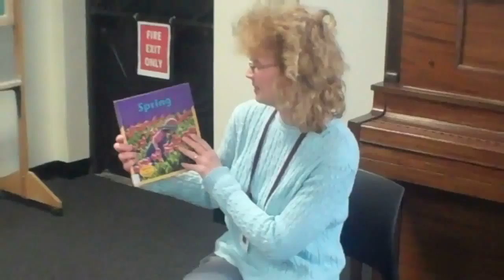THE FUTURE IS @ YOUR LIBRARY